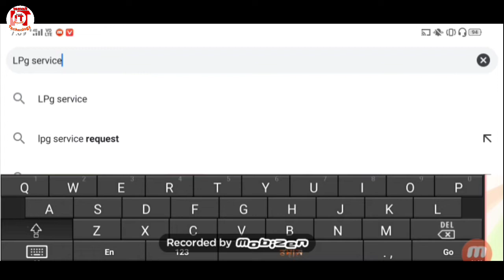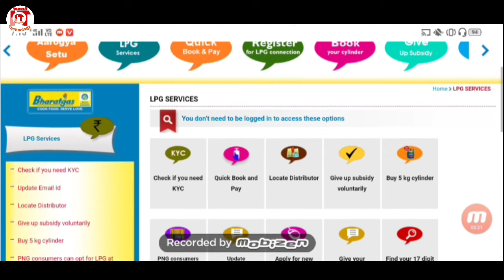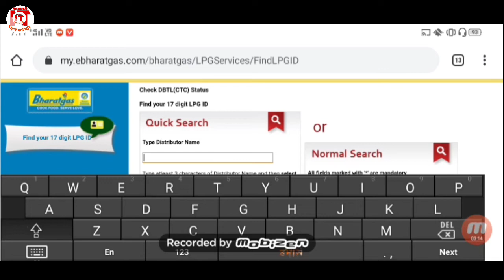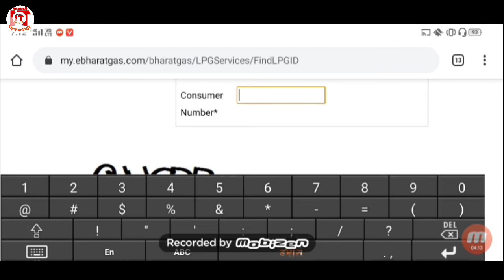How To Know LPG ID Number // LPG Gas Booking Online// Bharat Gas/HP Gas/Indane Gas Booking.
In this Video I have Discuss About LPG Gas Cylinder ID Know Full Process: